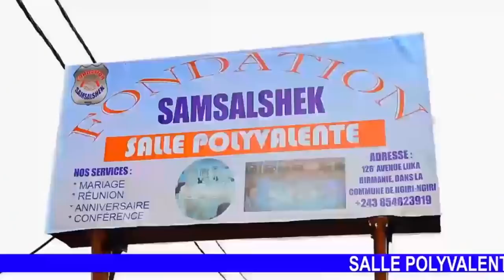CONFUSION:ATTENTION ATTENTION🚨COP YA V@CCIN EBIMI NAMPWASA,PEUPLE AZA NA NZALA BOLINGI LISUSU NINI?